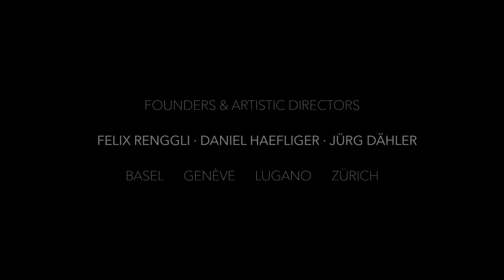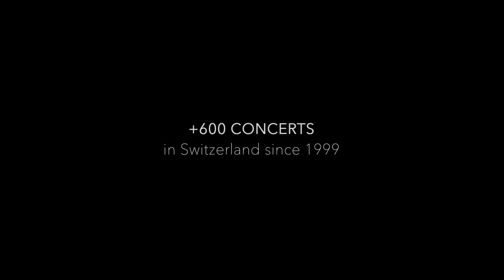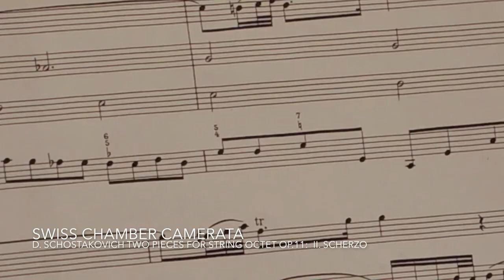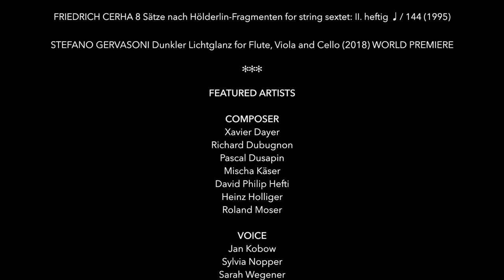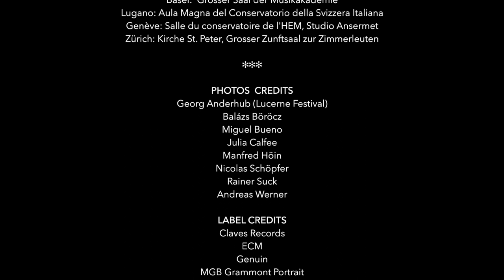SWISS CHAMBER CONCERTS - Rétrospective 1999 - 2020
Passages...
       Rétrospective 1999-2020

Vidéo réalisée à l’occasion du Prix suisse de musique 2020.